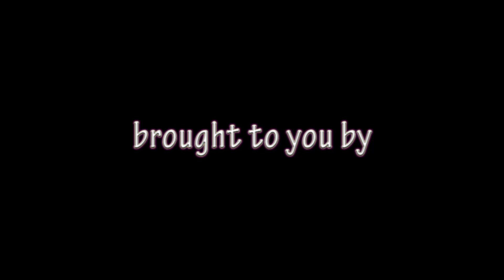Week 2 GOW preview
This week's NewsTribune Game of the Week is St. Bede vs. Morrison. See
what a few players and coach Bellino had to say about the upcoming game.